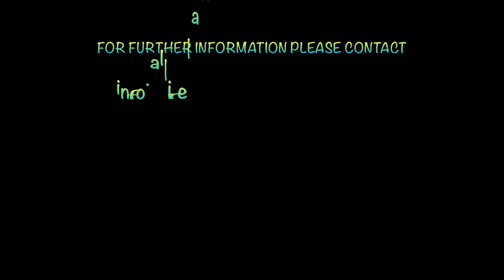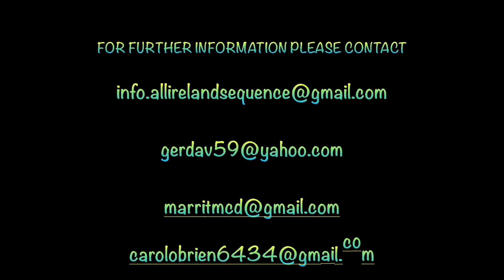1 August 2023